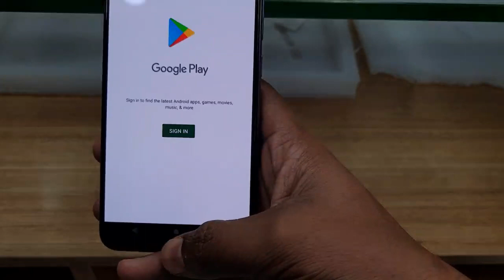How to Use Split Screen In Vivo V20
Multiwindow Vivo V20